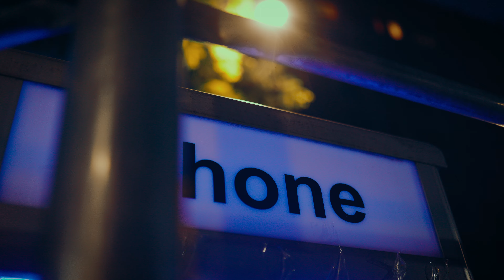RNP Jeff - Curious (Official Music Video) Dir